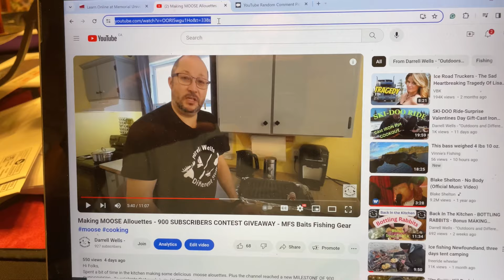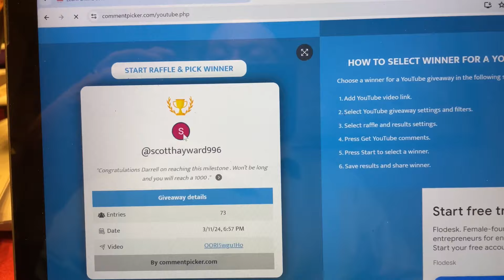CONTEST WINNER ANNOUNCEMENT - GREEN CUP CLUB - MORE ICE FISHING ADVENTURES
Hi folks,
Enjoyed a relaxing morning preparing a cup of tea in the Green Cup.  Later I went back to try ice fishing again and announced the winner of the latest contest that I was running.

Mailing address:
197 Tuckers Hill Road
St. Philips, NL, Canada
A1M 1N4